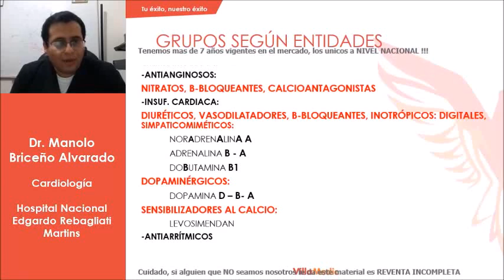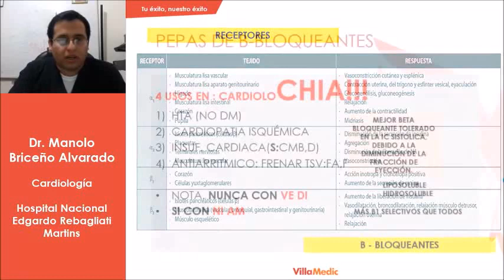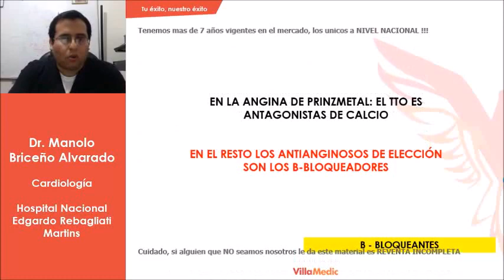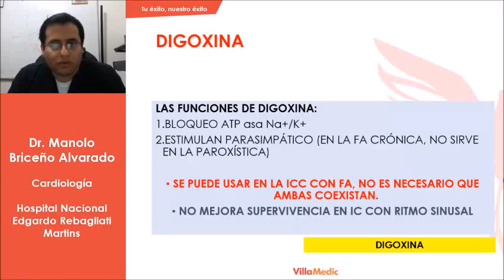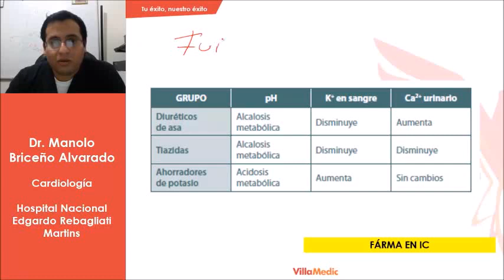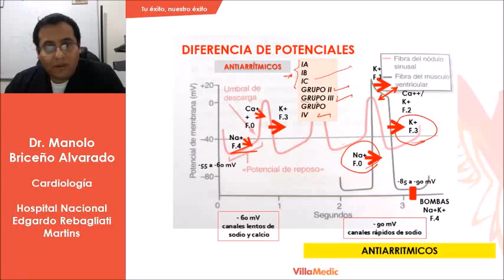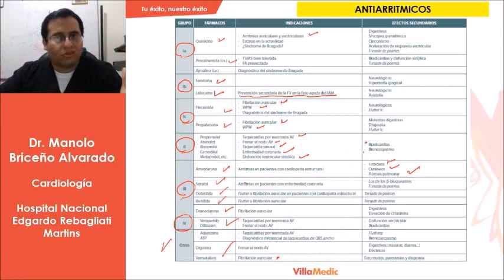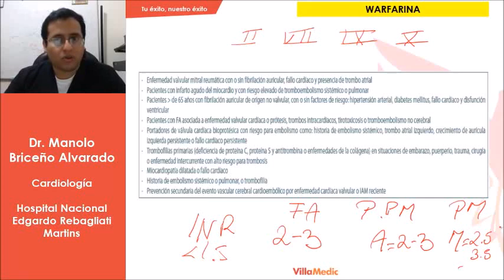Farmacología en Cardiología